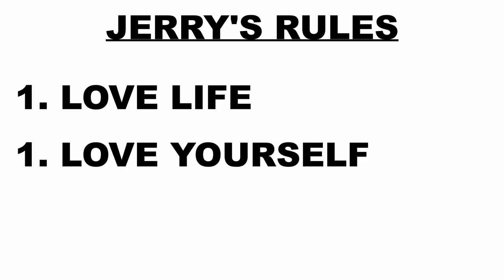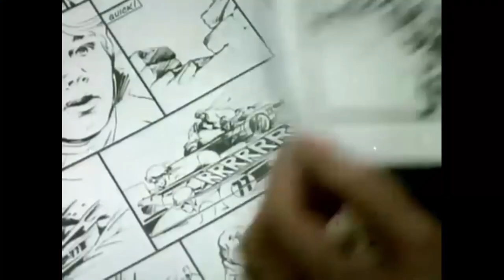CALM and RELAXED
Jerry comes forth to teach everyone the ways of living your best life. Jerry is a wise man, so everything he says is true.
Also! My discord server is up and running, so check it out here!: